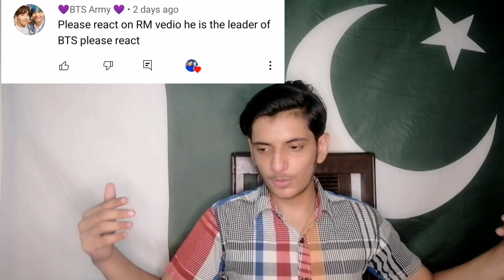PAKISTANI REACT ON RM [ KIM NAMJOON ] Tik tok BTS Reaction Ki Duniya